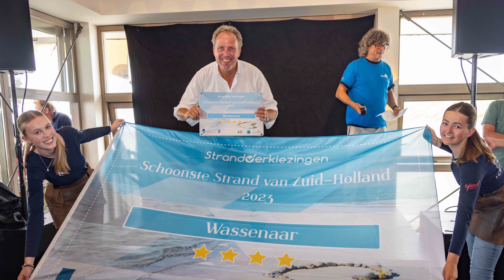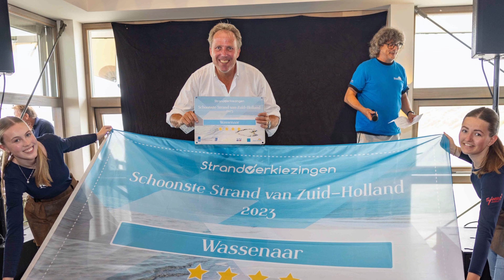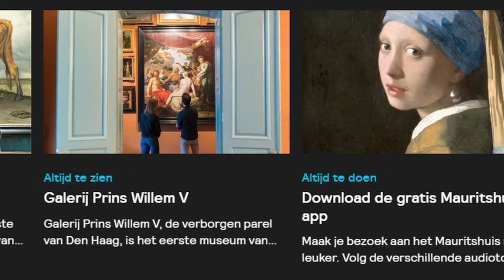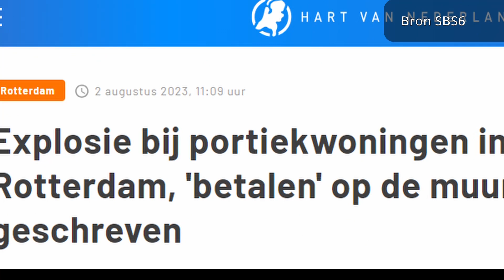Regionieuws TV Overzicht week 31 - 2023, met de belangrijkste gebeurtenissen van de afgelopen week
Weekoverzicht 31 - Heeft u deze week ons dagelijks nieuws gemist, dan is hier een overzicht van de belangrijkste gebeurtenissen uitgezonden op RegioTVinfothuis in Z-H